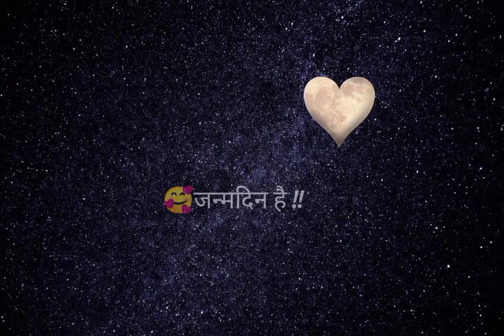Aaj uska janamdin hai 🎂🥳 jisse mera har din hai 🥰❤️✨ Dustukuku @sujay fitness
Aaj uska janamdin hai 🎂🥳 jisse mera har din hai 🥰❤️✨ ||I love you sona 😘✨|| Dustukuku @sujay fitness